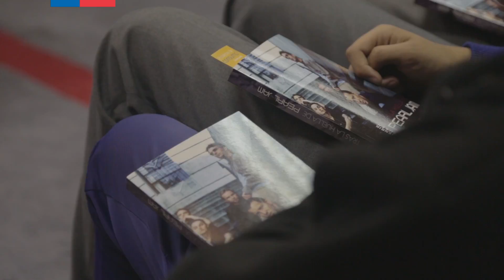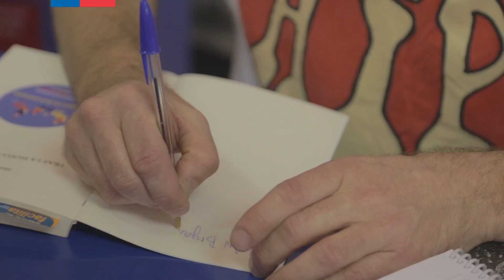Henrik Tuxen "Diálogos en movimiento" 2015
El escritor danés Henrik Tuxen, quien visitó nuestro país para participar en la Filsa 2015, se reunió con estudiantes del Centro Educacional de Huechuraba, para conversar sobre su libro "Tras la Huella de Pearl Jam", previamente leído por los asistentes al encuentro.